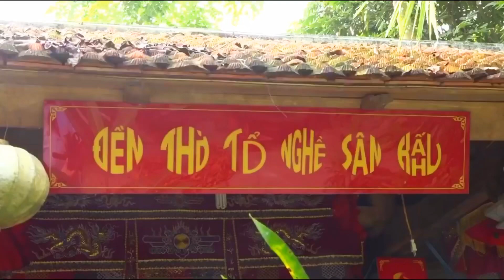Ngày Hè về Phủ Vượng Râu ăn Mít // Mr.Vượng Râu Vlog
Kênh chính thức của Danh Hài Vượng Râu

© Bản quyền thuộc về Vượng Râu